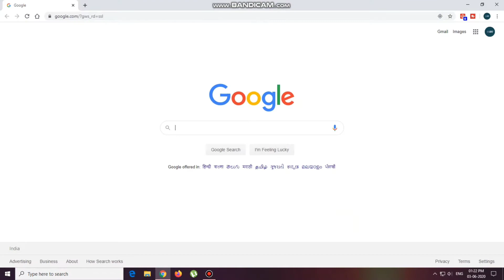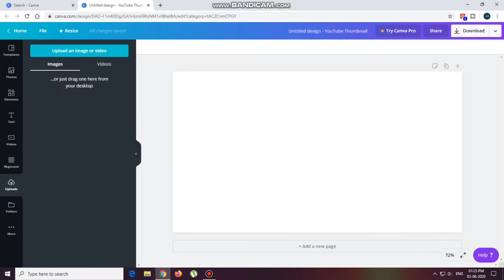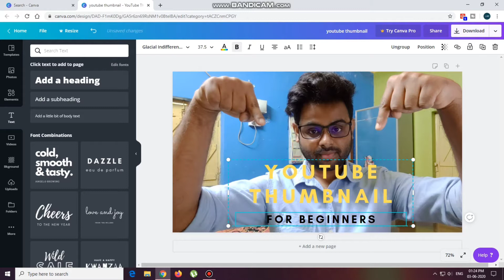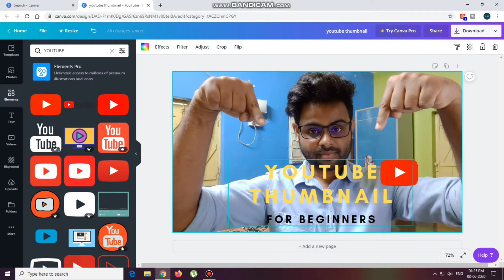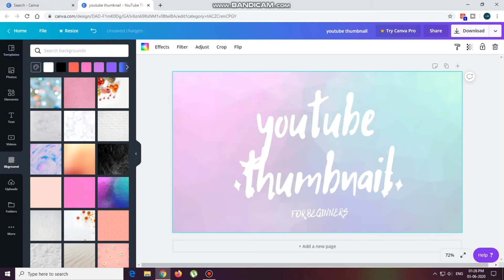How to Make a YouTube Custom Thumbnail Tutorial — Quick and Easy🔥🔥(একদম 100% ফ্রি)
Hey Guys.
Ei video te ami ki kore YouTube Custom Thumbnail er complete Tutorial diyechi jeta 100% Free, kono taka lagbe na beginners der jonno r khub e easy kora toh video ta puro ta dekho for complete information.

YouTube Thumbnail কি করে বানায়ে
Free YouTube Thumbnail maker
Free YouTube Thumbnail maker for beginners